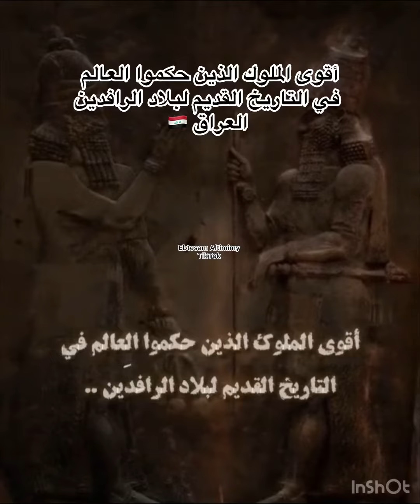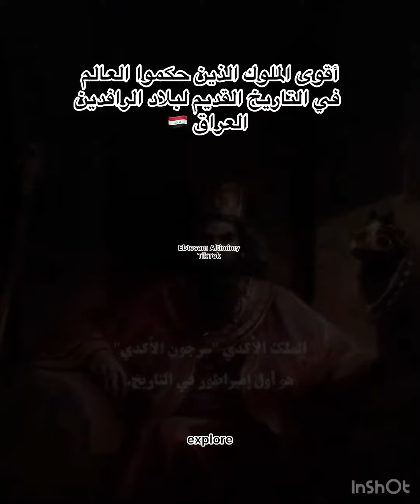أقوى الملوك الذين حكموا العالم في التاريخ القديم لبلاد الرافدين العراق 🇮🇶